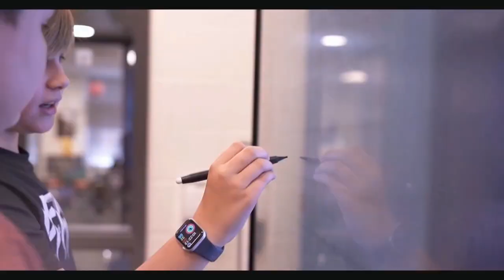Braves Beat: Season 27: Episode 2: 8-30-24